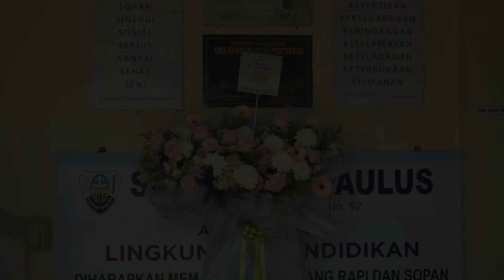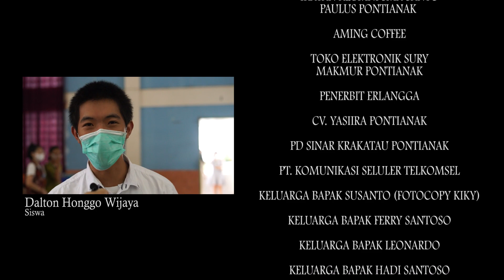HUT ke-58 | SMA Santo Paulus Pontianak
Pada tanggal 7 September 2021, SMA Santo Paulus Pontianak mengadakan perayaan sederhana dalam rangka memperingati hari ulang tahun yang ke 58 tahun. Acara tersebut turut mengundang perwakilan alumni SMA Santo Paulus Pontianak. Rangkaian acara nya meliputi Misa Syukur, acara ramah tamah dan bhakti sosial. Yuk simak keseruan acaranya!